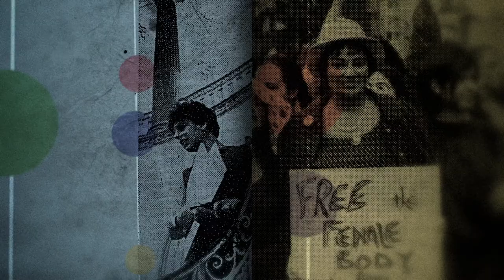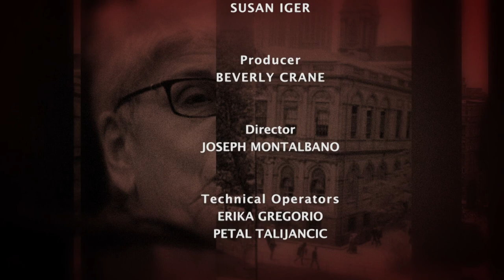Domestic Violence Survivors Justice Act, An Important Reform | Eldridge & Co.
A collaborative of remarkable women: activists, lawyers, graduate students, policy makers and formerly incarcerated women discuss the impact of the Domestic Violence Survivors Justice Act, signed in 2019, and domestic violence, to the sentencing of women in prison.

Taped: 06/25/2020
Aired: 07/15/2020

ELCO19028